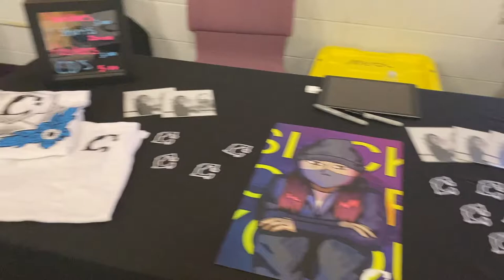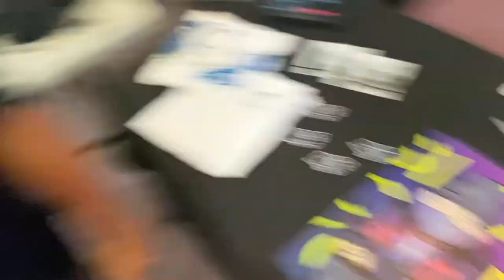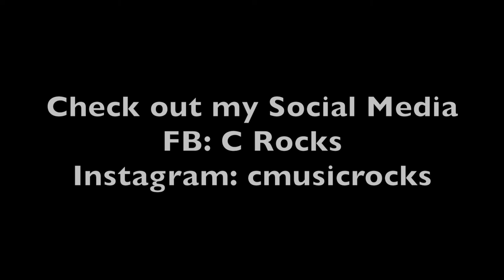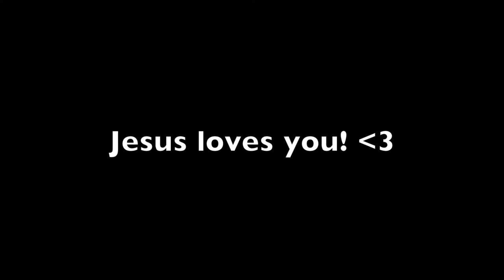Chains Unchained Fest 2021 Vlog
Chains Unchained Fest 2021